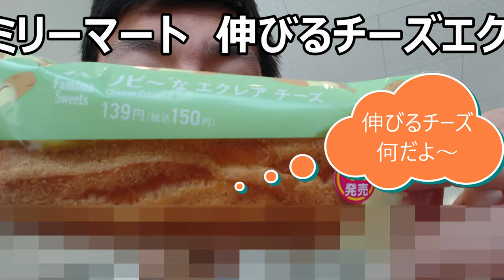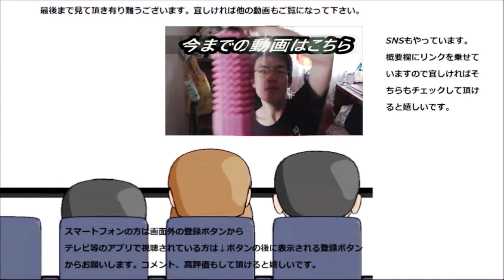ファミリーマート 伸び～るチーズエクレアを食べてみた。日常演舞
ファミリーマート　伸び～るチーズエクレアを食べてみました。確かにチーズは濃厚だけど、そこまで伸びるって程かな～と思ってしまいましたが……
贈り物は此方まで↓
〒153-0042